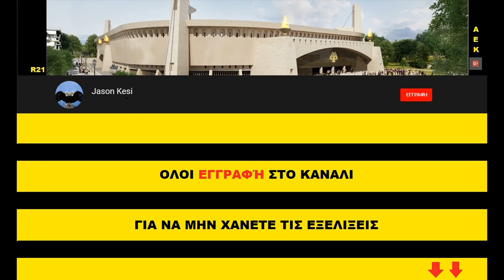Έργα για το γήπεδο της ΑΕΚ 23/08/2018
Συγχαρητήρια στην ομαδαρα μας για το διπλο χτες!! Ολοι διπλα στην ΑΕΚΑΡΑ μας την αλλη Τριτη, να εχουμε ενα γεμάτο ΟΑΚΑ και να βοηθήσουμε την ομαδα να προκριθεί στους ομίλους του C.L. και να εκτοξευθεί σε όλους τους τομείς! Φανταστείτε τι θα γίνεται στο Ναο οταν θα φτιαχτεί!
Παμε να δουμε τις σημερινες εξελίξεις! Νοτιοδυτικα τα σιδερωματα στον 3ο πυλωνα συνεχίζονται σταθερα και ισως το Σαββατο να προλαβει να ψηλωσει λιγο ακομα! Κατω απο τον πυλωνα τα καλουπωματα συνεχίζονται στα τοιχία! Πιο βόρεια οι εργασιες συνεχίζονται για να ανοιξει το κιοσκι της Capelli, ενω βορειοδυτικα στον 1ο πυλωνα δεν ειχαμε καποια ιδιαιτερη εξελιξη! Ειχαμε ομως κατω απο αυτον που τα καλουπωματα οροφης οδεύουν προς την ολοκληρωση τους (ισως εχουν προλαβει μεχρι αργα το απογευμα να τελειωσουν) και τις επομενες ημερες θα ξεκινησουν τα σιδερωματα στα δοκαρια αρχικα και αργοτερα σε ολο τον οροφο (ισογειο)!

Νοτια ειχαμε μερικα σκαψιματα, ενω περιμετρικα το γεωτρύπανο συνέχισε την δουλεια του και σημερα ωστε να τοποθετηθουν οι κολωνες σκυροδεματος! Στο κεντο της ανατολικης πλευρας συνεχιστηκαν τα σιδερωματα, ενω εχουν τοποθετηθει τα περισσοτερα καλουπια περιμετρικά του 1ου οροφου! Ισως το Σαββατο να εχουμε και τα μπετα! Διπλα στην 2η πλακα δεν ειχαμε καποια εξελιξη, ενω βορειοανατολικα στον 2ο πυλωνα ειχαμε σιδερωματα και στους τενοντες και αναμεσα απο αυτους!
Τελος στην βορεια πλευρα σημερα ειχαμε μπετα στις εισοδους καθε θυρας του ανω διαζωματος! Ουσιαστικα αυτο που μενει στο συγκεκριμένο τμήμα για την ολοκλήρωση της 2ης φάσης είναι, να κατασκευαστουν και οι είσοδοι στις κάτω θυρες (κατω διάζωμα), να τοποθετηθούν οι κερκιδες και στα δυο διαζωματα και φυσικα να τοποθετηθει το κομματι του στεγαστρου που θα καλυπτει αυτη την πλευρα!

Αδελφια μην ξεχνιόμαστε, οσοι μπορουμε να σταθουμε διπλα στην ομαδα μας φετος σε ποδοσφαιρο, μπασκετ και την Ερασιτεχνική μας! Οποιος μπορει αγοραζει διαρκειας και βοηθαει την ερασιτεχνικη με την Καρτα Φιλου που έφερε επιτυχίες πέρυσι!